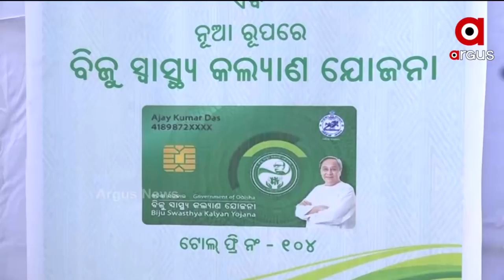ରୋକ୍ ଠୋକ୍ : କଳାହାଣ୍ଡି ଟେଷ୍ଟ | Rokthok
ରୋକ୍ ଠୋକ୍ : କଳାହାଣ୍ଡି ଟେଷ୍ଟ